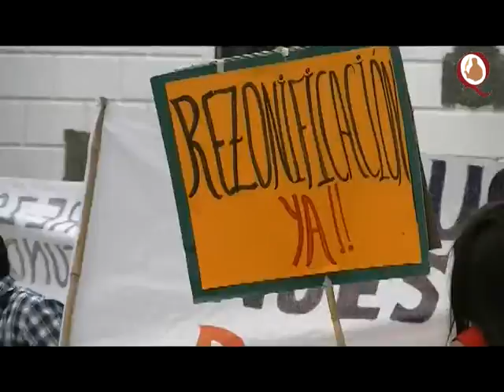Docentes de Belén se manifiestan frente a Casa de Gobierno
Catamarca, martes 18 de noviembre de 2014